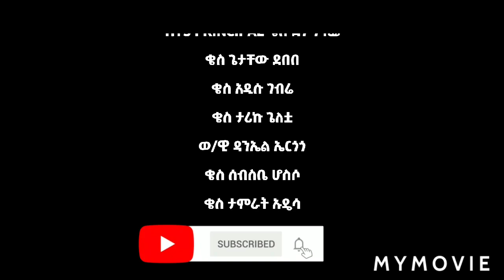amharic mazimur by rahel masifin alachilin#hadiya_mezmur sisay #2022 church amanuel daniel #